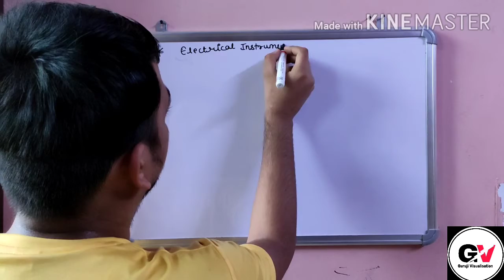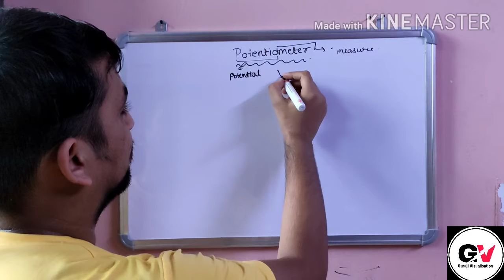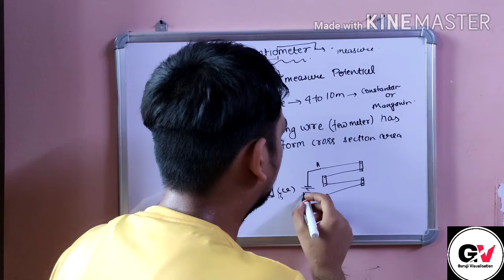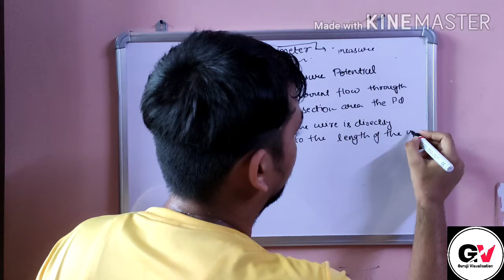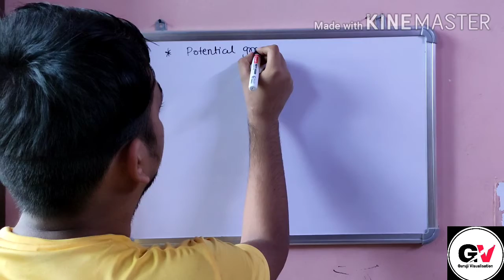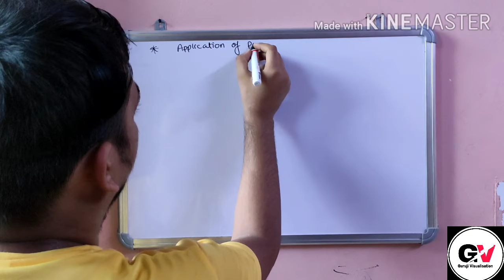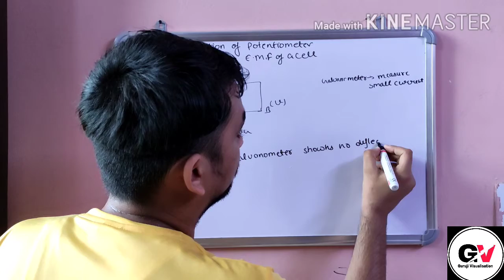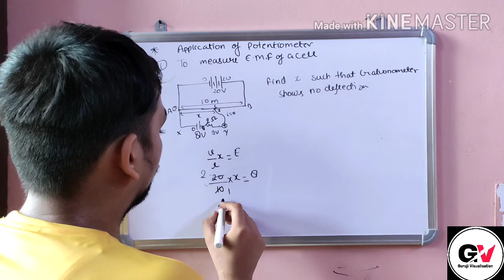Potentiometer | Introduction, Construction, Principle | Guruji visualisation | Class 12th | Part -1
Am Anurag Shukla. Hello everyone welcome to my Guruji Visualisation YouTube channel

In this video we are discuss about the Potentiometer ,Introduction Construction and principle and one application and next two will upload tomorrow.

My gears

Phone - Redmi K20

White board -

Note - This channel is only for education